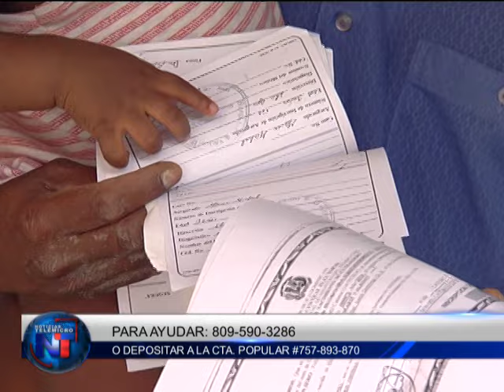Noticias Telemicro Emisión Estelar, 11 MAYO, Bloque #4